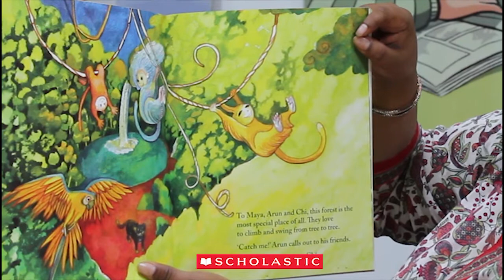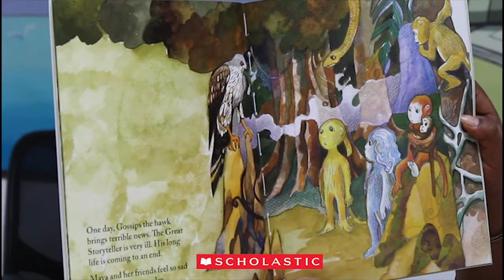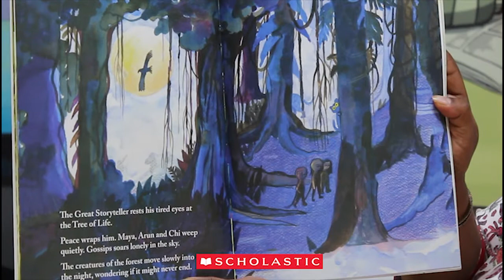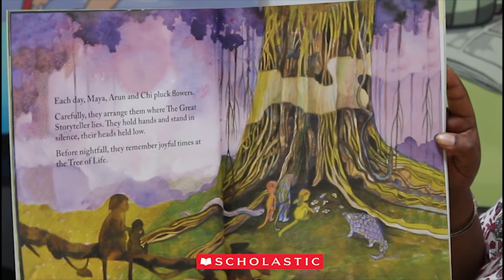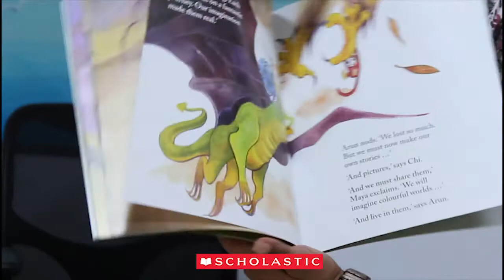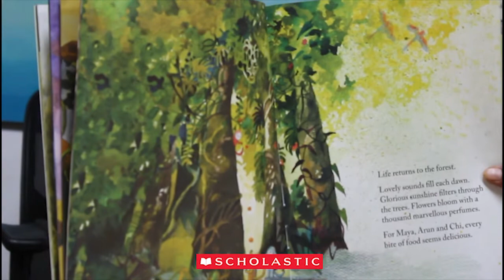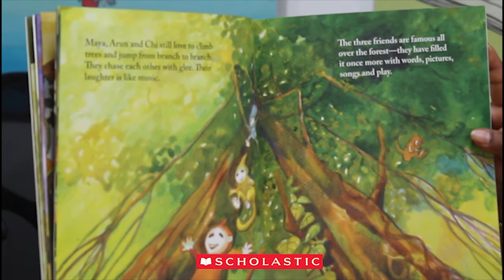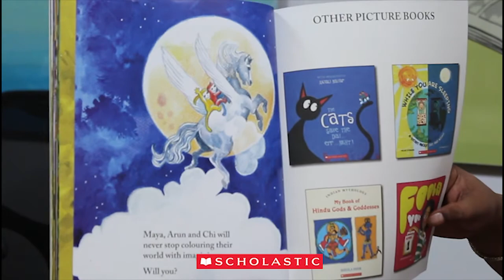The Great Storyteller Read Aloud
Join us un this exciting session where we Read Aloud the wonderful and heartwarming book- The Great Storyteller, written by Ken Spillman.